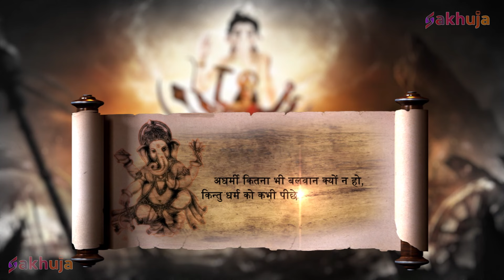बैल का रूप धारण कर गणेशजी से युद्ध करने आया राक्षस महिषासुर | Vighnaharta Ganesh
About Vighnaharta Ganesh :

Episode Title - बैल का रूप धारण कर गणेशजी से युद्ध करने आया राक्षस महिषासुर

Om Namah Shivaya -    • Om Namah Shivaya

Hindi Mythological Serials -    • Hindi Mythological Serials

Bal Ganesh Leela -    • Bal Ganesh Leela

Vighnaharta Ganesh Serial -    • Vighnaharta Ganesh Serial